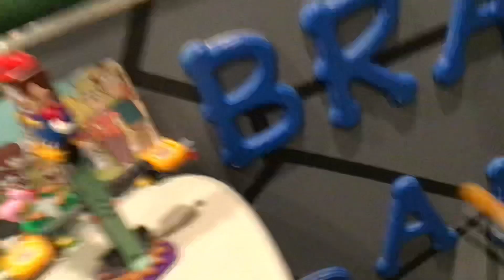LEGO Luigi starter course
I got the lego Luigi starter course today I’m very happy it’s finally here